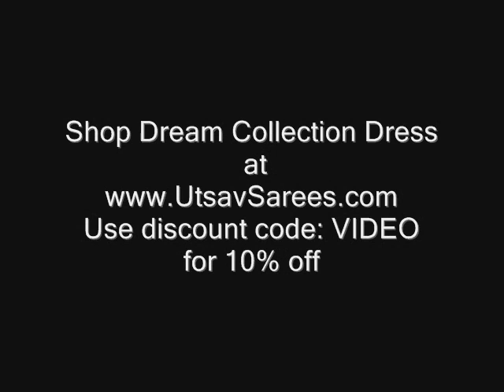Dream Collection Dress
These outstanding outfits collection will definitely touch your soul and add a timeless beauty to your collection. Matching dupattas are available with them.